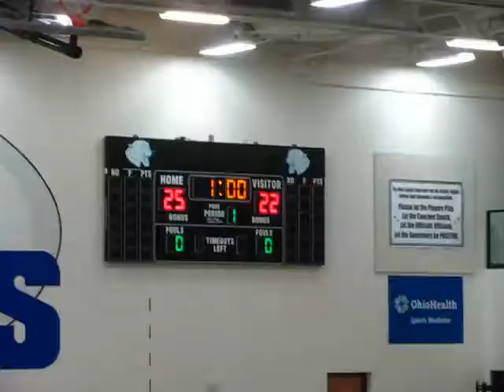Hilliard Bradley Boys Volleyball 201204033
Bradley home vs Gahanna Lincoln
Lincoln wins in 5
Jaguars on near side in grey
Game 3 Bradley won 25-22